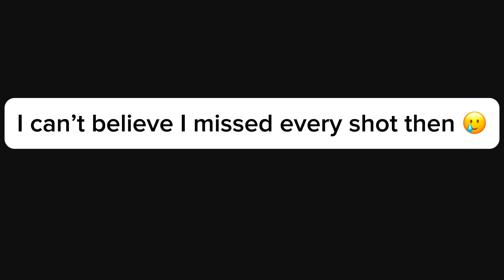I PLAYED FORTNITE IN GORILLA TAG (THIS WAS HIRALOUS🤣)